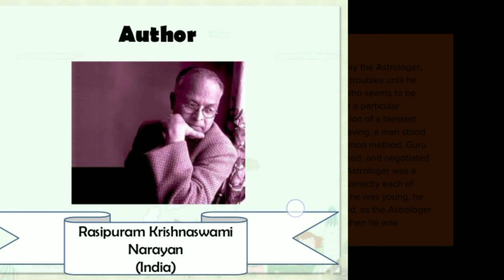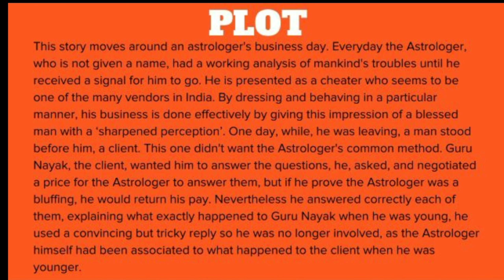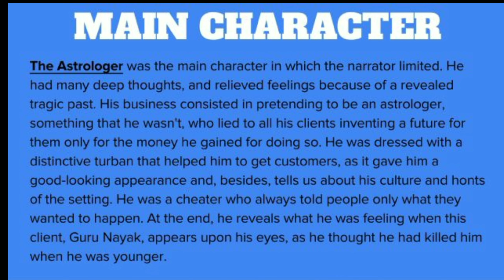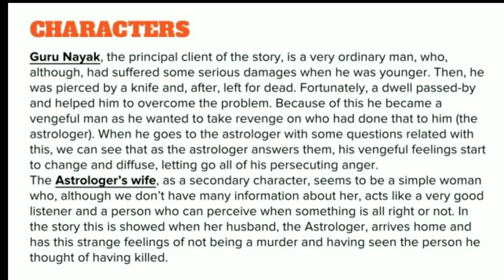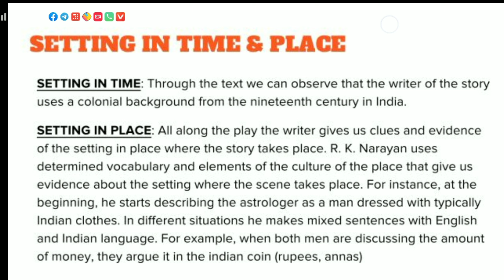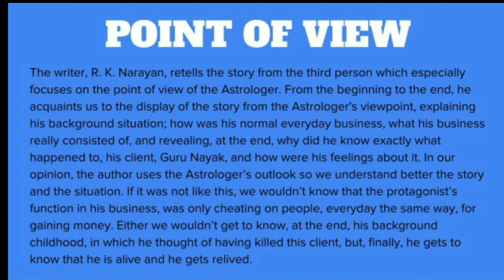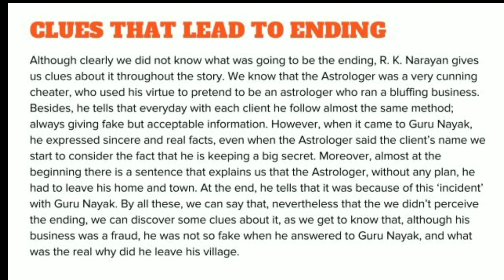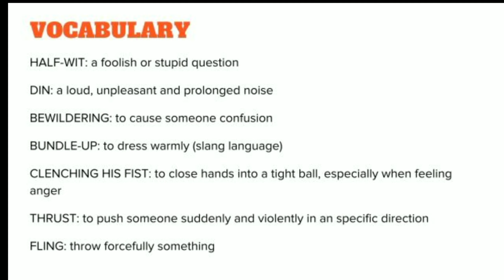An astrologers day by R K narayan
In this video we knowing about an astrologer day by r k narayan.